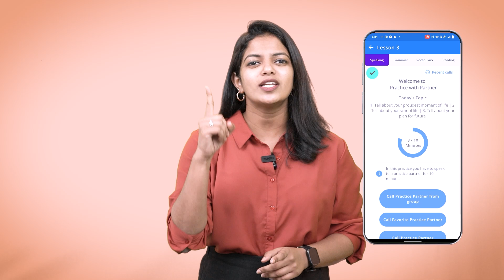UPSC Prepare అవుతున్నారా ? తప్పక చూడండి ! | UPSC Motivation | Durga Prasad | Josh Talks Telugu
Josh Family, if you are looking for a UPSC Foundation Course and want a Scholarship of up to 60% you can fill out this form

అందరికీ ఎన్నో కలలు. అందులో UPSCకి సన్నద్ధం కావాలి-ఉద్యోగం సాధించాలి అని అనుకునే వారే ఎక్కువ. UPSC అంత తేలికేమి కాదు. రేయింబవళ్లు కష్టపడాలి. ఒక్కమాటలో చెప్పాలంటే జీవితాన్ని అర్పించేయాలి. మరి ఇంత కష్టపడ్డాక కూడా అనుకున్న ఫలితం రాకపోతే? జీవితంలో ఎంతో విలువైన సమయాన్ని వెచ్చిస్తాం దీనికోసం, కానీ ఉద్యోగం రాకపోతే? మనవల్ల కాదు అని అనిపించినప్పుడు UPSC క్విట్ చెయ్యాలా? చేస్తే ఏ సమయంలో చెయ్యాలి? BackUp ప్లాన్లు ఎలా ప్రిపేర్ చేసుకోవాలి? ఇటువంటి అన్ని ప్రశ్నలకు ఈ వీడియోలో సమాధానం ఇస్తున్నారు దుర్గా ప్రసాద్ గారు.

Everyone has many dreams to get a secure job. Most of them think that preparation for UPSC is necessary to get a job. UPSC is not easy. One has to work hard. In short, life should be sacrificed. And if you don't get the desired result even after working so hard? We spend a lot of precious time in life on this, but what if we don't get a job? Should we quit UPSC when it feels like it's not our cup of tea? If so, at what time? How to Prepare for BackUp Plans? All such questions are answered in this video by Durga Prasad.

Josh Talks passionately believes that a well-told story has the power to reshape attitudes, lives, and ultimately, the world. We are on a mission to find and showcase the best motivational stories from across India through documented videos, motivational speeches, and live events held all over the country. Josh Talks Telugu aims to inspire and motivate you by bringing the best Telugu motivational videos and stories in Telugu. What started as a simple conference is now a fast-growing media platform that covers the most innovative rags to riches, struggles to success, zero to hero, and failure to success stories with speakers from every conceivable background, including entrepreneurship, women’s rights, public policy, sports, entertainment, and social initiatives. With 10 languages in our ambit, our stories and speakers echo one desire: to inspire action. Our goal is to unlock the potential of passionate young Indians from rural and urban areas by inspiring them to overcome the challenges they face in their careers  and helping them discover their true calling in life.

ఒక మంచి కథ వ్యక్తి యొక్క జీవితం ధోరణి మరియు అంతిమంగా ప్రపంచాన్ని మార్చే శక్తి ఉందని జోష్ టాక్స్ తెలుగు విశ్వసిస్తుంది. డాక్యుమెంట్ చేయబడిన వీడియోలు, ప్రేరణ కొరకు ప్రసంగాలు మరియు దేశవ్యాప్తంగా జరిగే ప్రత్యక్ష ఈవెంట్‌ల ద్వారా, భారతదేశం అంతటా అత్యుత్తమ ప్రేరణాత్మక కథనాలను కనుగొని ప్రదర్శించే లక్ష్యంతో మేము ఉన్నాము. జోష్ టాక్స్ తెలుగు చక్కని ప్రేరణాత్మక వీడియోలు మరియు కథనాలను తెలుగులోకి తీసుకురావడం ద్వారా మీలో స్ఫూర్తిని నింపి ఉత్తమ దారిలో నడిచేలా చేయడాన్ని లక్ష్యంగా పెట్టుకుంది. ఒక సాధారణ కాన్ఫరెన్స్‌గా ప్రారంభమయ్యి, నేడు Rags to Riches, struggle to success, zero to hero, and failure to success, career guidance వంటి నేపథ్యాలలో, వ్యవస్థాపకత, మహిళల హక్కులు, క్రీడలు, వినోదం, సామాజిక కార్యక్రమాలు, పబ్లిక్‌తో సహా ప్రతి ఊహించదగిన నేపథ్యం నుండి స్పీకర్‌లతో ఇప్పుడు వేగంగా అభివృద్ధి చెందుతున్న మీడియా ప్లాట్‌ఫారమ్. స్ఫూర్తిని కలిగించడమే లక్ష్యంగా 10 భాషలతో, మేము,  మా కథనాలు మరియు స్పీకర్లు సంకల్పిస్తున్నాం. గ్రామీణ మరియు పట్టణ ప్రాంతాల నుండి యువ భారతీయుల సామర్థ్యాన్ని అన్‌లాక్ చేయడం ద్వారా వారి కెరీర్‌లు లేదా వ్యాపారంలో వారు ఎదుర్కొంటున్న సవాళ్లను అధిగమించి, motivate చేసి, జీవితంలో వారి నిజమైన సంతృప్తిని కనుగొనడంలో వారికి సహాయపడటం మా లక్ష్యం.